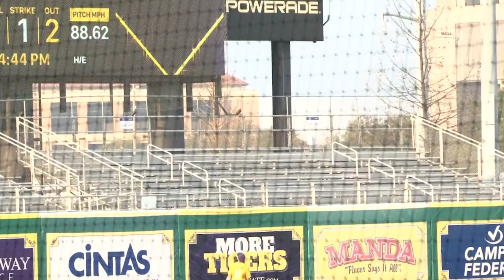HIGHLIGHTS | LSU Baseball Scrimmage | 1.30.23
The LSU baseball team had a scrimmage Monday afternoon. The Tigers are getting closer and closer to their first game of the season.